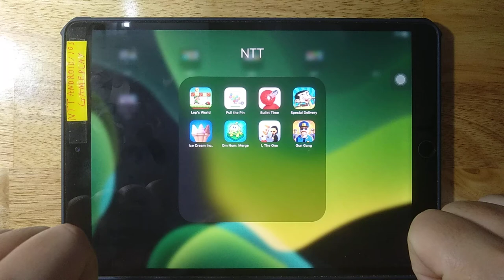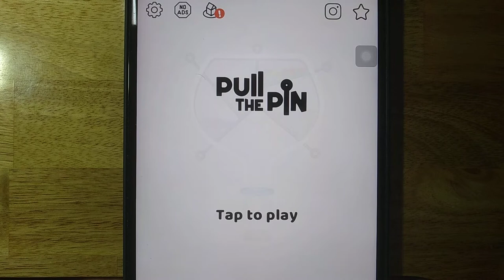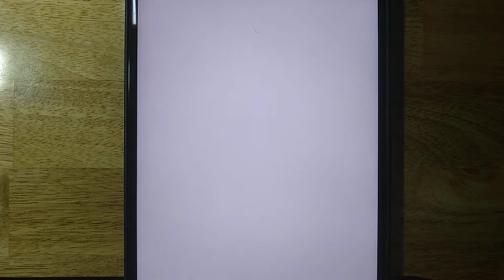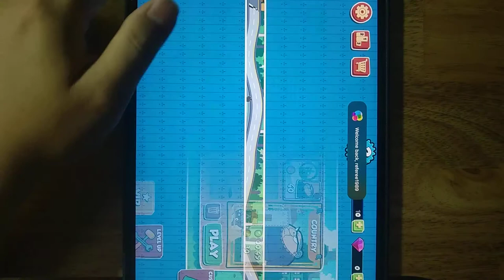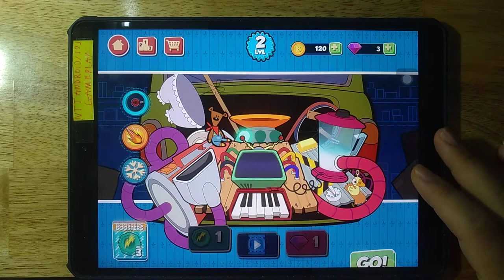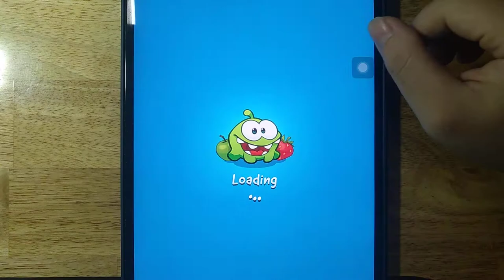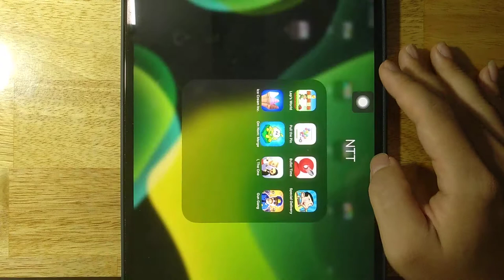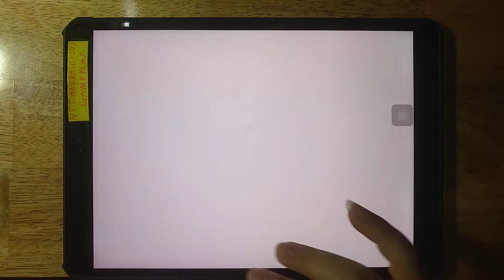Lep's World, Pull The Pin, Bullet Time, Special Delivery, Ice Cream Inc, Om Nom Merge, I The One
Lep's World, Pull The Pin, Bullet Time, Special Delivery, Ice Cream Inc, Om Nom Merge, I The One, Gun Gang

Android GamePlay
iOS GamePlay
iPad GamePlay
GamePlay Walkthrough